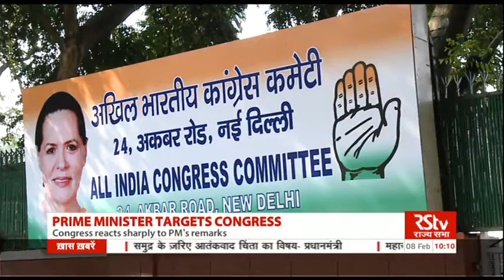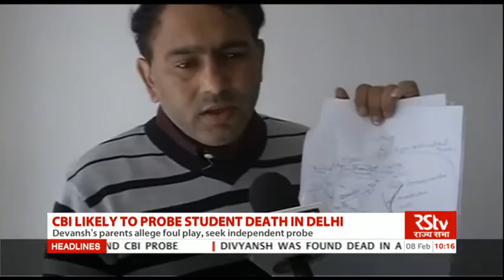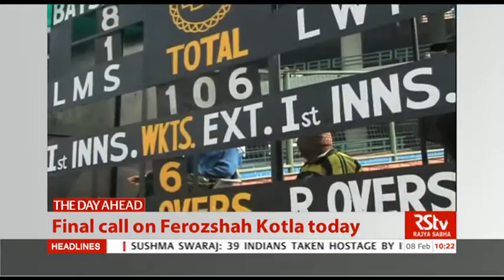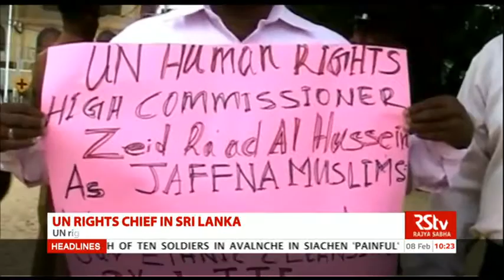English News Bulletin – Feb 08, 2016 (10 am)